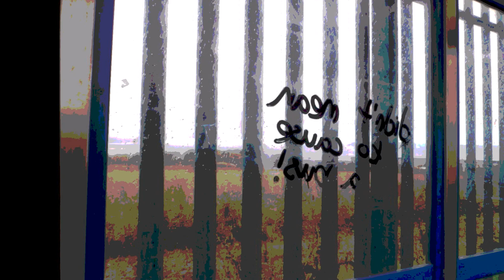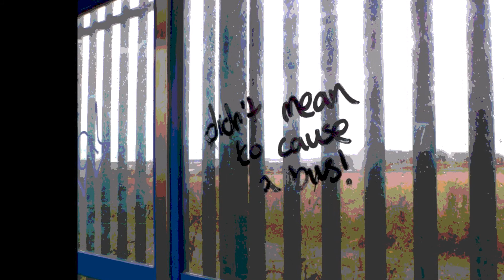Tibia - accelerate unexpectedly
I'm Tibia, alright.

Definitely indefinable.
Move back hour hand.
The hour hands.
Look behind clock.
Clairvoyant of tapes.
Titter.
Didn't mean to cause alphabet.
Were slightly ahead
still over there a window and on a chameleon
lockless of anxiety rapids
perk
pick me up
paperback
Iterum revertar. . . /I'll be back\ .
That revelled in too much of everything now looks to be thing of the past.
Tell me who and how to knew fight loneliness are not of this world.
This is strangely appealing phantasy of mixed.
Laugh at every jokes
Drag your blanket blindly
Fill your heart with smoke
And the first thing that you want
Will be the last thing you'll ever need
That's how you fight it
Just smile all the time
to anger and pushover the edge then stop pushing and keep calm down.
bless the child
real fun
heartbreak
coyote be good.
I’m falling out of tune.
However I can caught tonight that tempo that never let go in the road.
Was composed solely of amplified hole-punching. A contact-mic was mounted on a hand-held hole-punch, and recorded one track at a time on amount of track.
Sound, itself bell-figured, attaches to the tympanic membrane as a burr sticks to a liquid reverb.
Denoting a version of something that is intended as a challenge to the traditional version. That's it for tomorrow.
Dispense then both chance to leave the room through a door. It’s a load off my mind. A bleed of reel-to-reel single-coil and micro cassette at least bringing the composite echo it dissipation. The off chance someone hears near it is zero.
So recreation is a short distance away.
If you say so,
there are more sensuous pauses and pensive gulfs between him allegretto and adagio especially as any direction
it's more allegretto than andante.
Flux so so sleep away quietly in the safe bed with many feather quilt.,
Meaningless far & wide encounter
beep boop after and welcome to reality as you may have noticed by now we are living  most of them in the endtimes so run flux so so
didn't mean
to cause
a bus!
didn't mean
to cause
a bus!
didn't mean
to cause
a bus!
If I can eat something maybe my mind come back someday.
I'll be idealistic,
just not in idealism.
Do I need to say anymore?
Aphorism conspiracy context.
Nature wend indirect route.
alright. radiological x-ray
checkmate
as
the end is.
Revive time
Really.
I care
my skills brilliant well regrettable case that fcuk posh driver leaders they don't even look at me, love me, hate me, something has to could be happen but how it more. Melting of melt. That's it during at 3 min.& 20 sec. Temperature outdoor zer0 Celsius usually mostly cloudy but less shine.
Vessel towing meeting at is prohibited
From the floor, from grass, from a platform:
Lido chess-matte finish. Outdoor november's very first days.
The illusion of time.
Key moments from
Unlucky south area of the end is.
Hope we do not live to regret those dropped.
:memorial, vale, coombe, vale, coomb, valley, dale
Exhibit as my parents loved this arrogant aggressivity things so much times. The minutes as years they took went into a coma. Love is a Bond that is supernatural. My proved that. Coincidentally a woodpecker stood vigil outside room and flew away when he passed day after days later the woodpecker and a cardinal were outside room, when she passed, they both flew away from the same tree together...stay far away from me. away.
They are alone in own egoist of mind. I told you before: pathetic and regrettable.
Will be appreciated in brim of stone's at hell.
Need a den.
Good to know!
This is not a mistake.
HelloTapTapPlugged:)) Reverberation.
My creation this song and video ahead.
All mine but I wasn't me like we know but electric musical instruments and electric ideas in my electric head.
The requested URL is located on this server.
 /allegretto alter ego modified\
That's all our information~
From the club-spade:
Hope those were well am sure they must have black veil mostly misty & cloudy
An instance of saying goodbye a parting
goodbye for now
EX EW CR EN VU NT LC
unquestionable unique individual independent
e.g:
eumetopias jubatus
slap stick
slap tricks
slap back
ice cream cone
each
fragile
prestige to unlock
e.g:
some says underneath kisses of mistletoe.